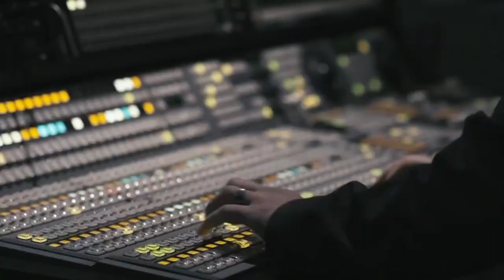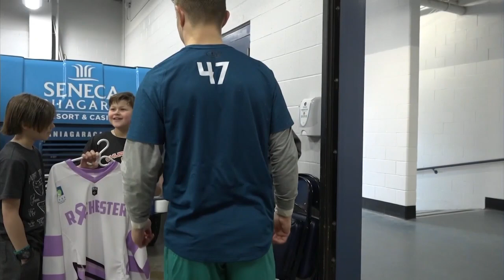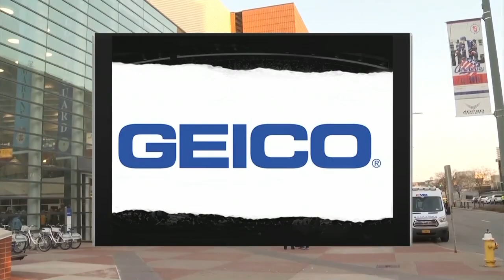Toronto Rock vs. Rochester Knighthawks 4/6/19 | Full Game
Rochester Knighthawks 12 vs. Toronto Rock 10

HIGHLIGHTS:
Darryl Robertson scores for Rochester 27:36
Ryan Benesch shrugs off a defender 56:50
Cody Jamieson scores the game winner 10 seconds after a faceoff 1:25:15